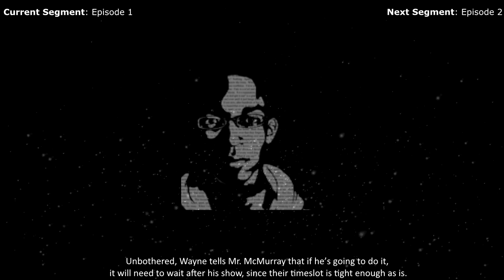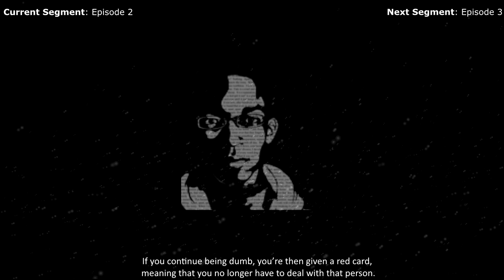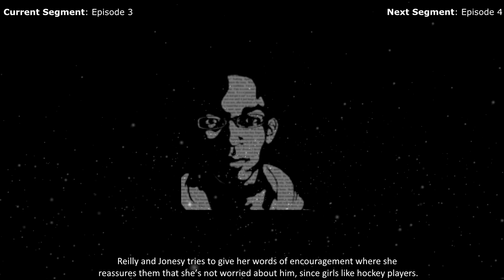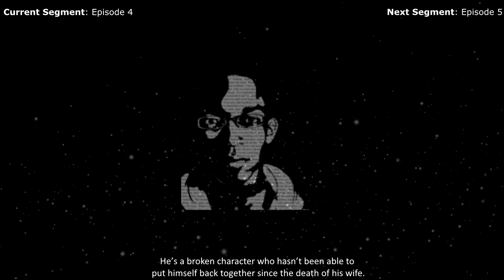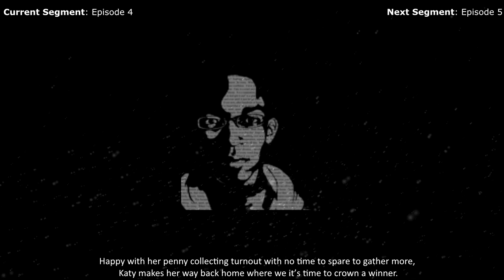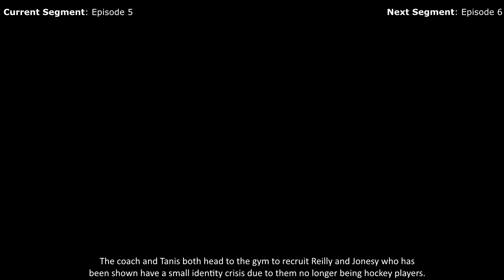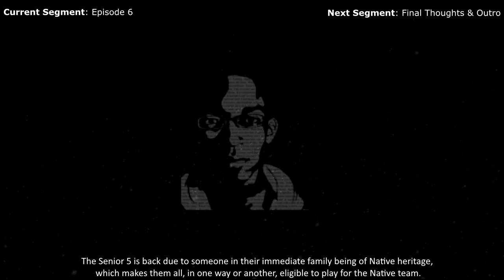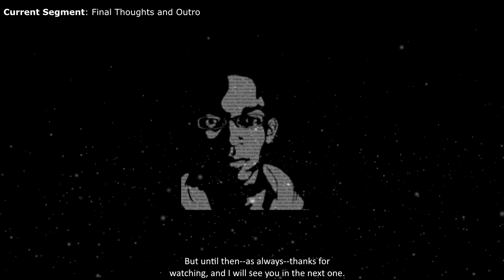Revisiting Letterkenny: Season 7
Here's a look at everything that happened in Season 7 of Letterkenny.

CHAPTERS:
0:00 Intro
0:25 Episode 1 - Crack N Ag
6:28 Episode 2 - Red Card Yellow Card
12:55 Episode 3 - Nut
20:30 Episode 4 - Letterkenny vs Penny
32:00 Episode 5 - W's Talk, Baby
39:15 Episode 6 - In It To Win It
49:53 Final Thoughts & Outro